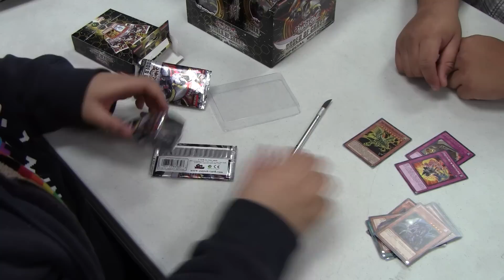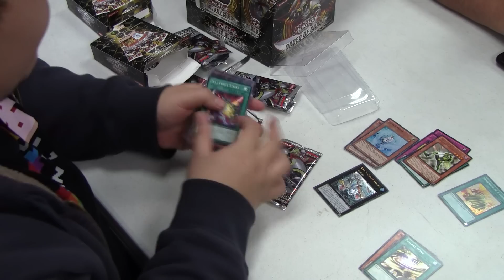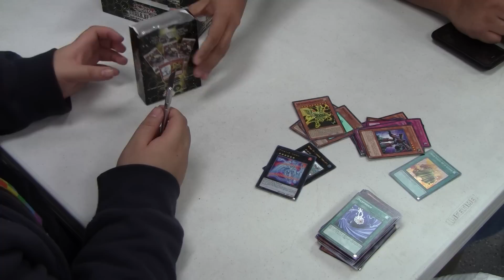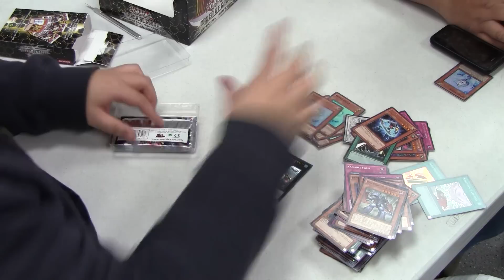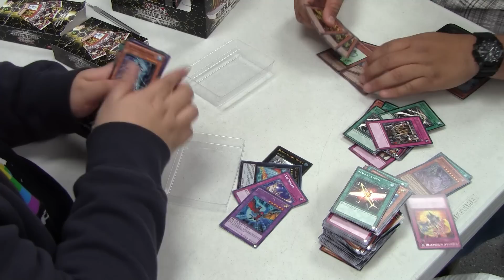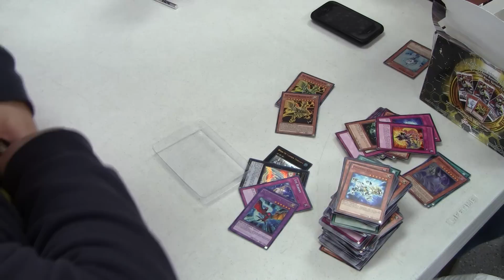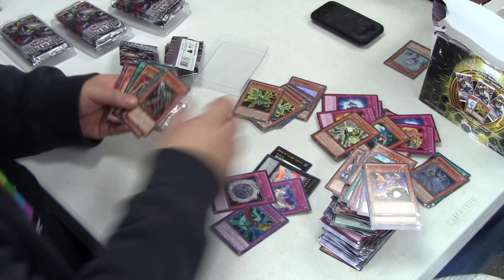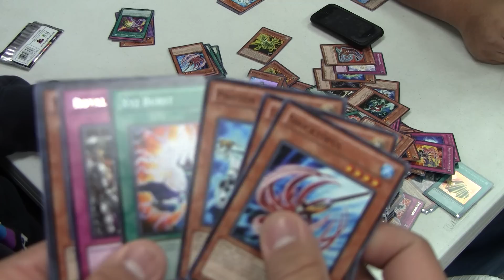YuGiOh Order of Chaos Special Edition Box Opening Joe